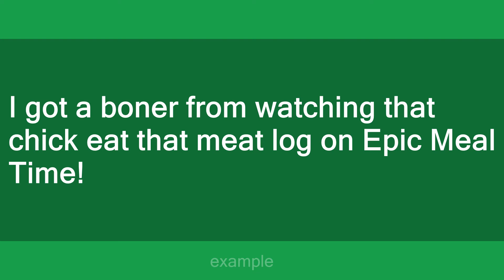Epic Meal Time